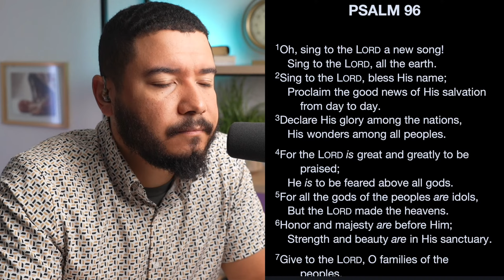HOW TO BECOME ON FIRE FOR GOD AGAIN!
HOW TO BECOME ON FIRE FOR GOD AGAIN! HERE'S WHAT TO DO WHEN YOU LOST YOUR PASSION FOR GOD!

00:00 - FRESH OIL OPENING
00:05 - WORSHIP | SOAKING | ADORATION | LIVE PRAYER TIME
1:02:42 - HOW TO BECOME ON FIRE FOR GOD AGAIN!
1:45:22 - HERE'S HOW TO HELP!